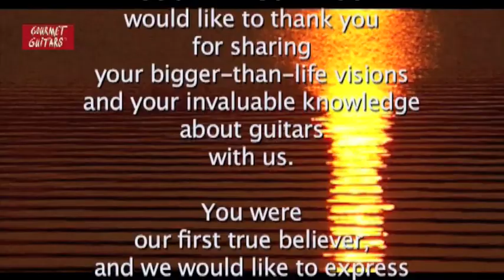How to evaluate a guitar - Richard Glick GOURMET GUITARS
Expert Richard Glick of Fine Guitar Consultants in San Diego, CA explains how to evaluate a guitar. Easy to understand and the perfect help when buying a master instrument. Tastefully filmed and edited by Holger Obenaus of Gourmet Guitars®.